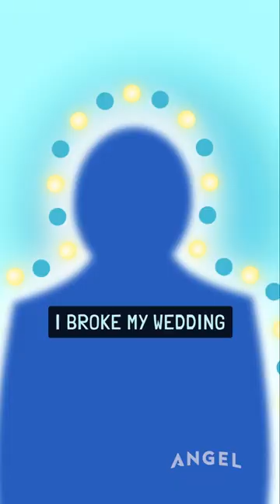Watch Tuttle Twins on the Angel app free! New episode this friday!